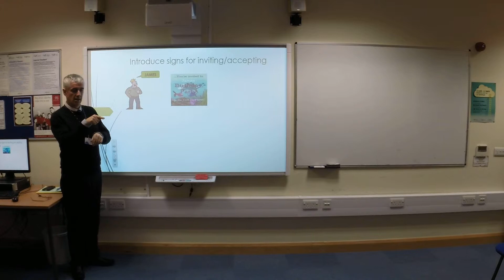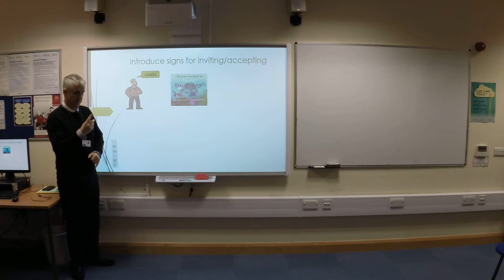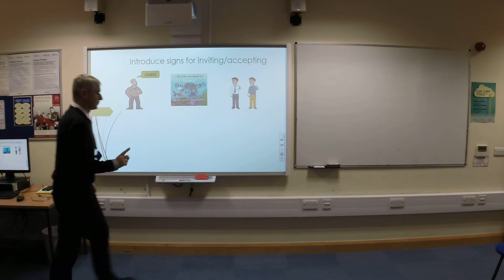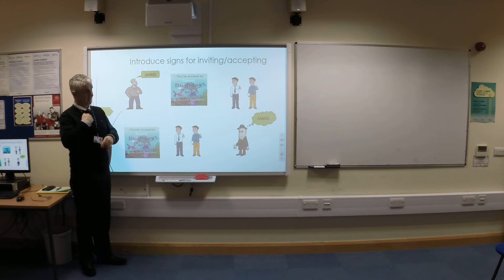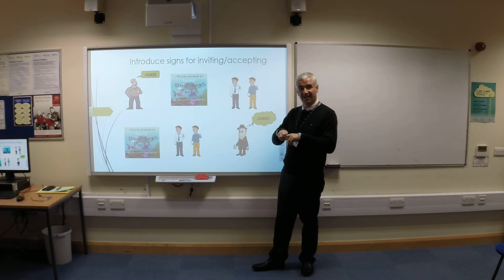iBSL - Session 14 - 2 - Introduce Signs for Invting and Accepting